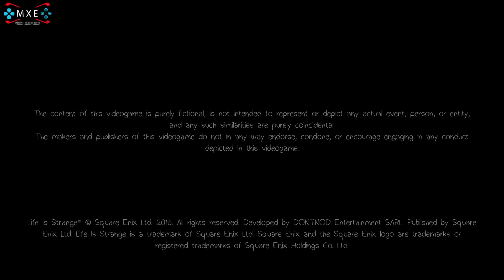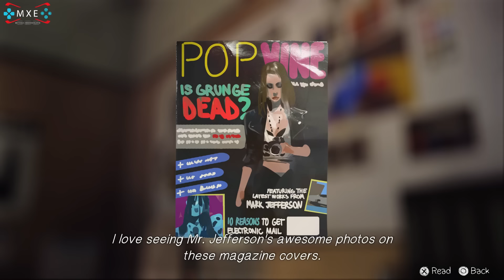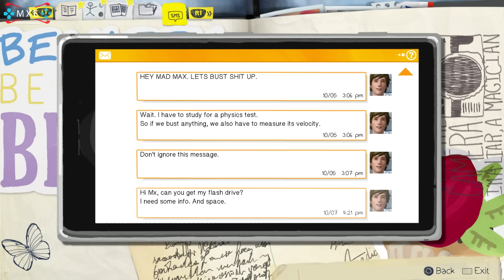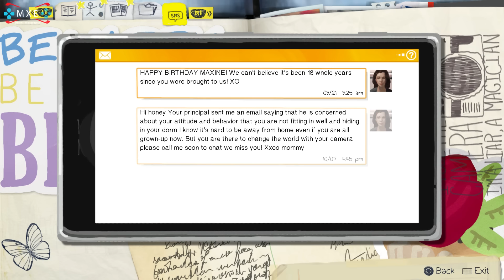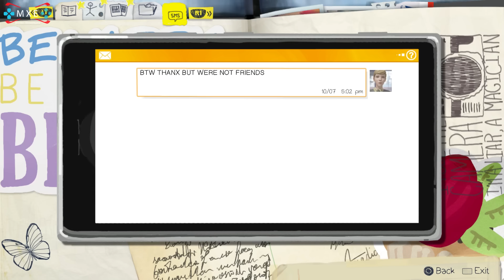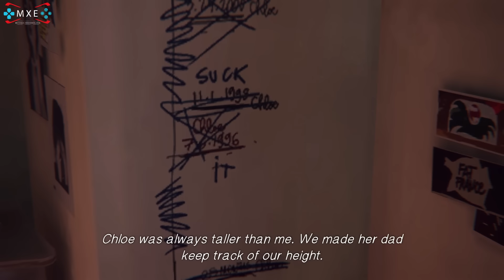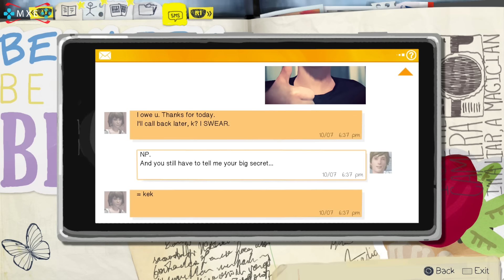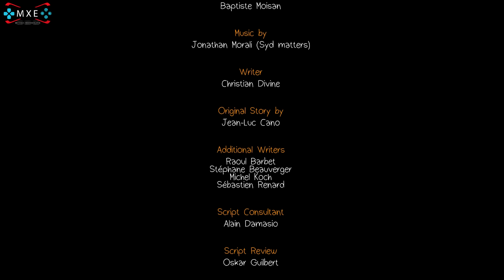[PS4] Life is Strange - Episode 1: Chrysalis Gameplay Walkthrough (Commentary) [1080p HD]